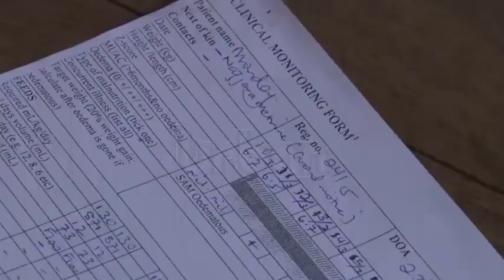Enhancing Uganda’s nutrition policy